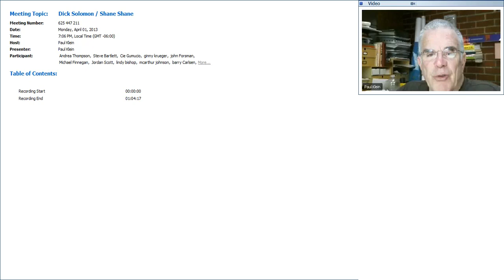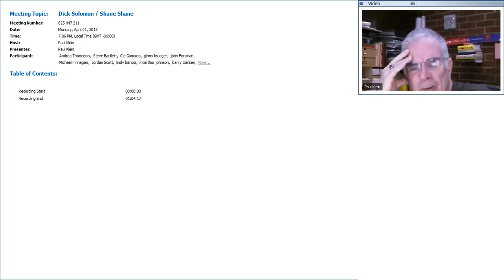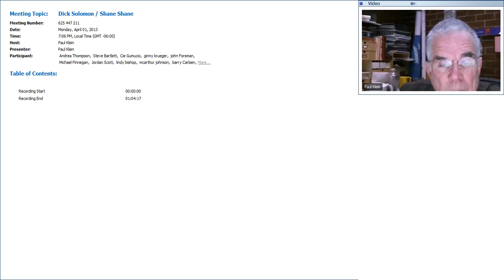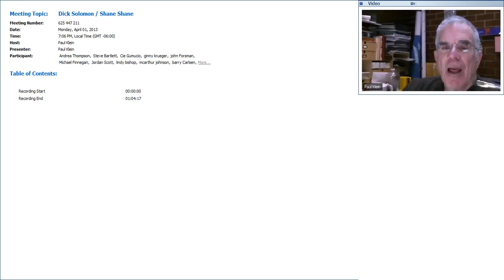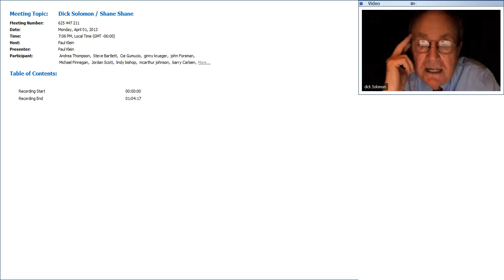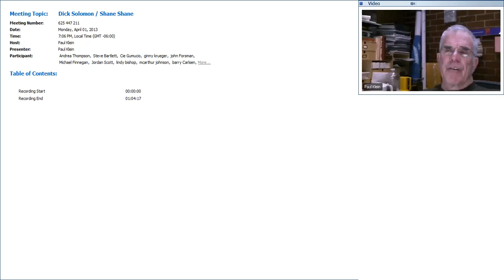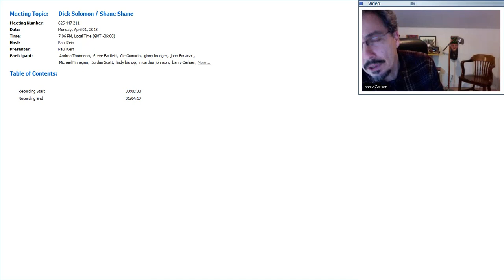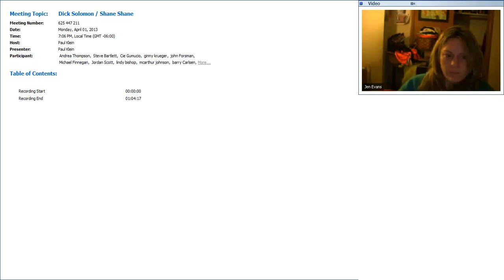Dick Solomon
Print publisher and Pace Prints owner Dick Solomon discusses the world of print publishing and addresses the tricky issues of original prints verses artwork reproductions, editions, pricing, and various print technologies.

“The most important thing is it gets your image out. The way we try to sell it is we really think of ourselves as educators. We think that we’re educating a public visually and bringing them into the world of art collecting. Today, where the unique work is so expensive... prints are an interesting way of doing that.”

Dick Solomon is the president of Pace Prints, a New York-based publisher of contemporary fine art prints and a gallery exhibiting and selling contemporary prints from the 1960s to the present. Pace Prints has collaborated with over 125 artists since 1968 to create print editions, including Agnes Martin, Jim Dine, Chuck Close, David Hockney, and Shepard Fairey.